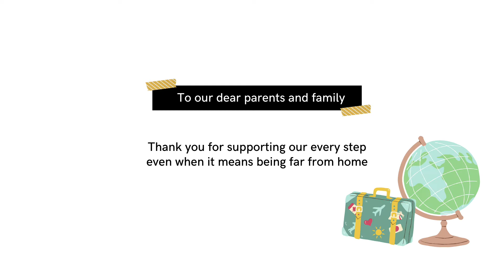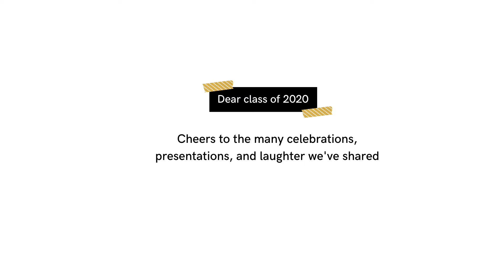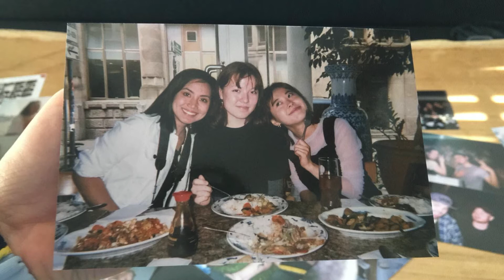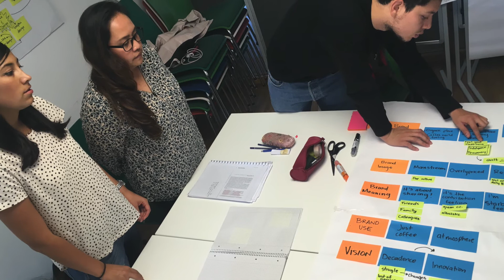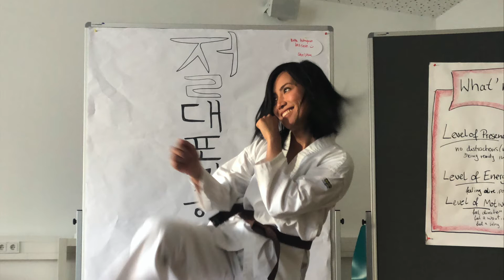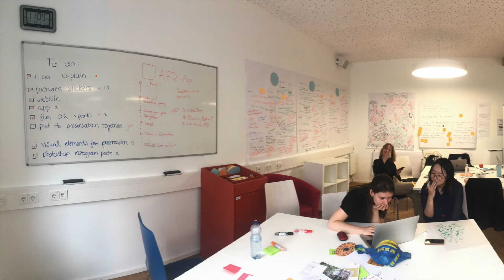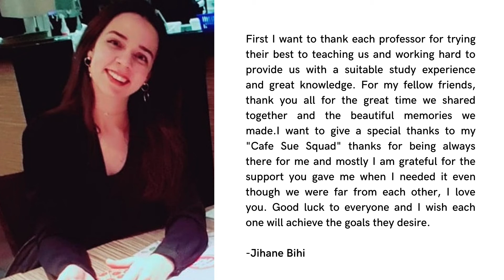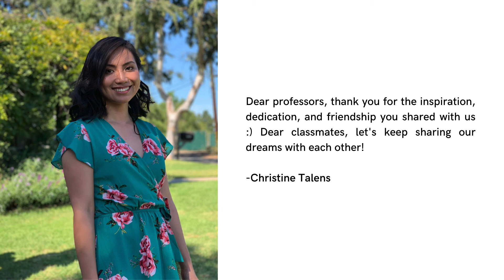Congratulations to our Master graduates | Karlshochschule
We come from ten countries around the world, speak eleven foreign languages, worked in different industries, and specialized in diverse areas. But during the last two years of our Master’s studies in Management, we’ve done it all together as a family.

Everything that led us to our graduation made a difference: our families who supported us, our professors and mentors who showed us the way, and the memories we’ve made in this journey. Now it’s time to celebrate all the presentations, projects, classes, meals, and trips that we’ve shared.

Cheers to all the experiences, dreams, and memories we made, Class of 2020! 🎉

We will see each other again 😉

🎥 by Christine Talens